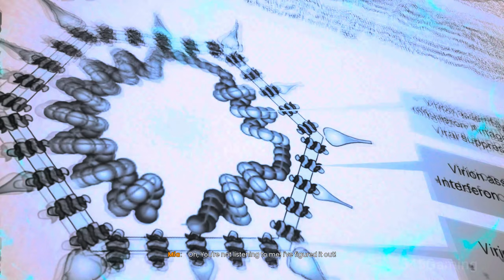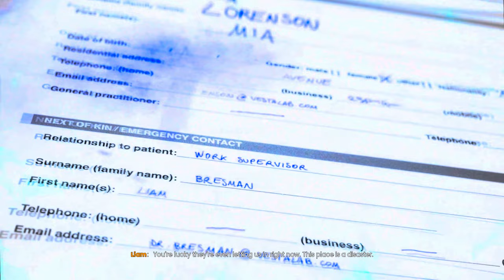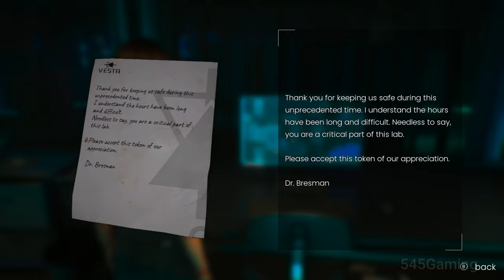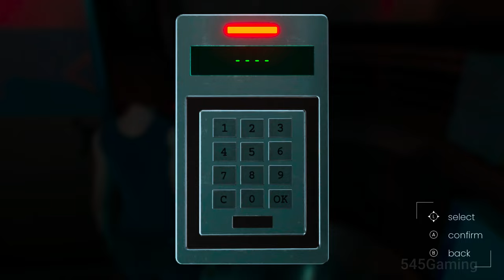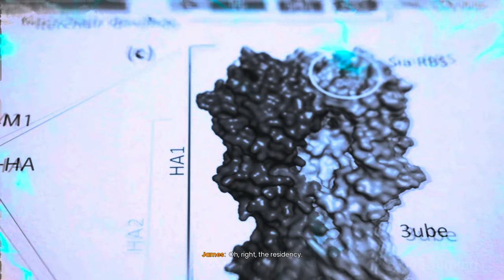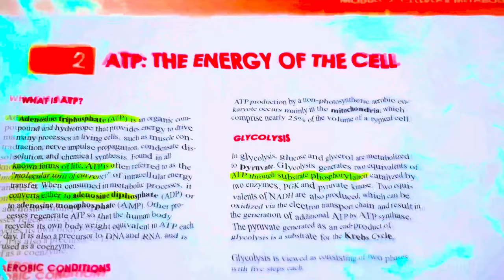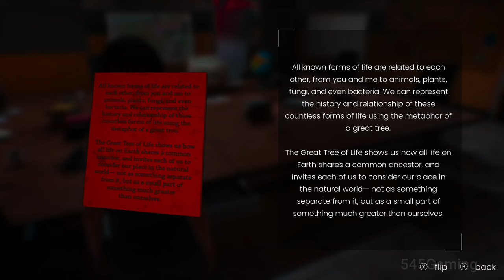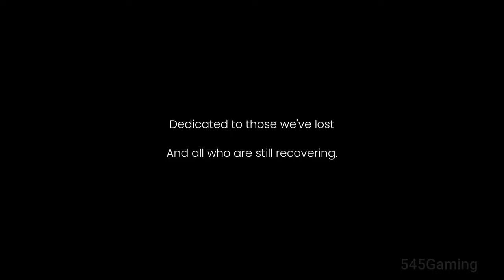EDENGATE :THE EDGE OF LIFE|Gameplay|Walkthrough | No Commentary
Mia Lorenson, wakes up in an abandoned hospital full of questions. What happened to her? What happened to the world? Edengate: The Edge of Life is an interactive experience reflecting on feelings of uncertainty, isolation and hope in the face of devastation.
comment, appreciate it a lot !!!